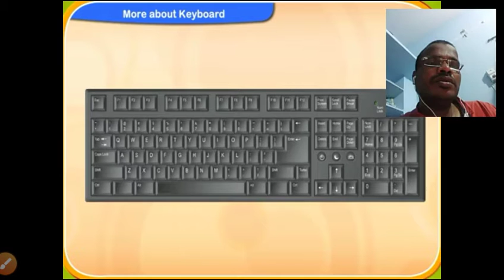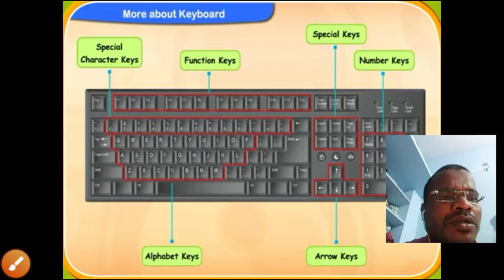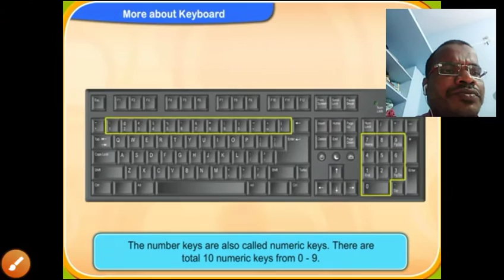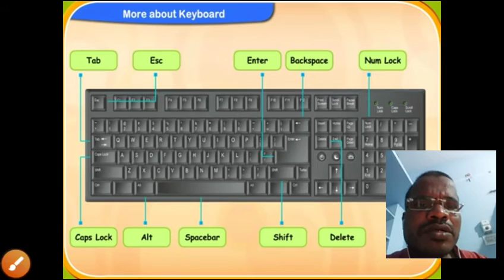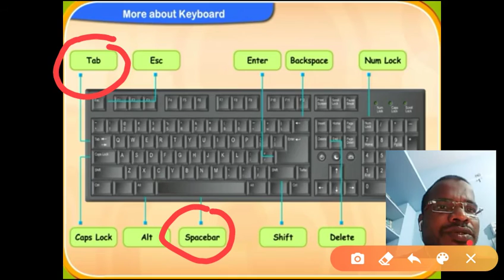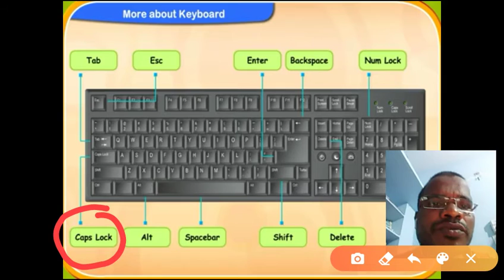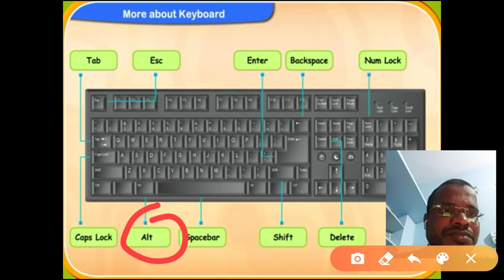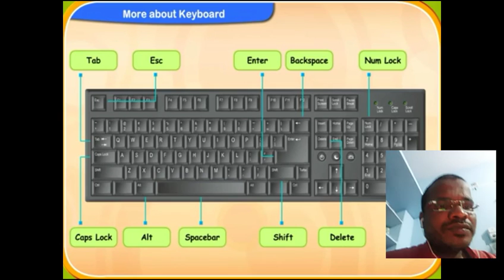Short videos of computer subject(2)